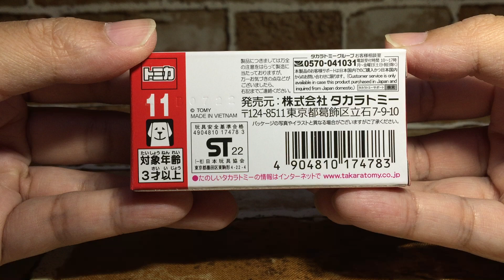[AZToy] TOMICA No.11 Lamborghini Huracan STO 2022 new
TOMICA No.11

Lamborghini Huracan STO 2022 new